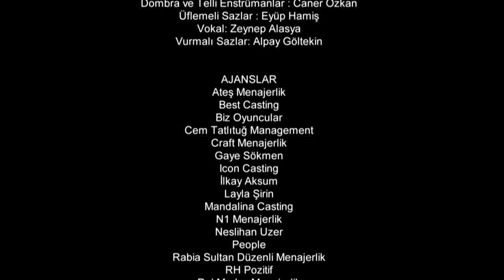Resurrection: Ertuğrul | Episode 10